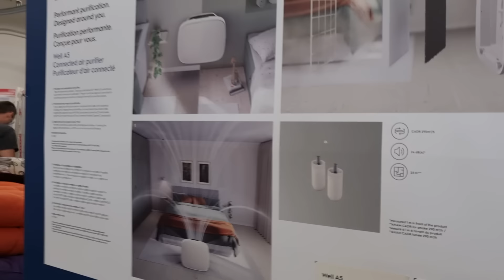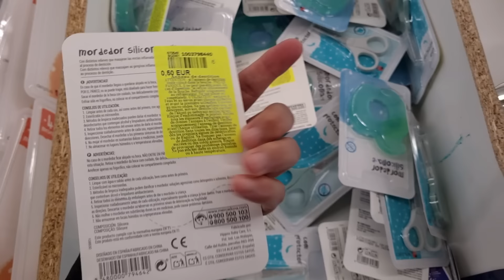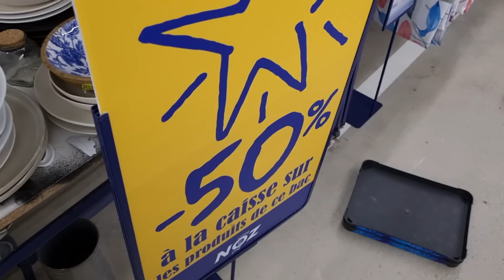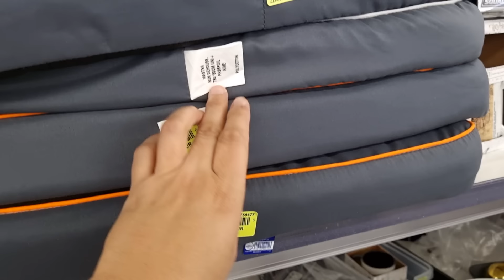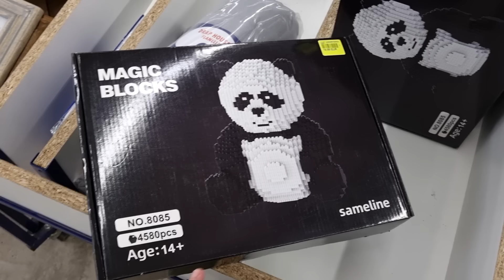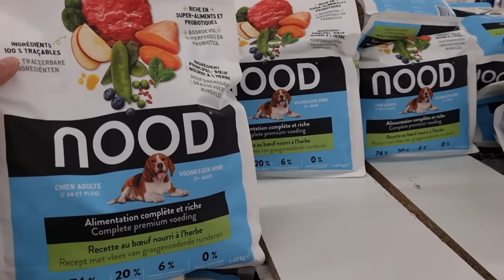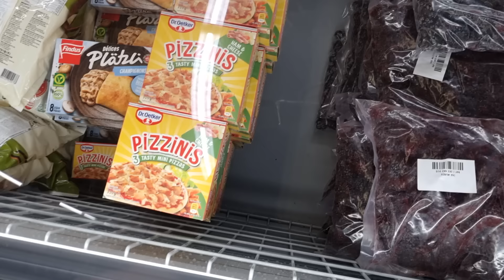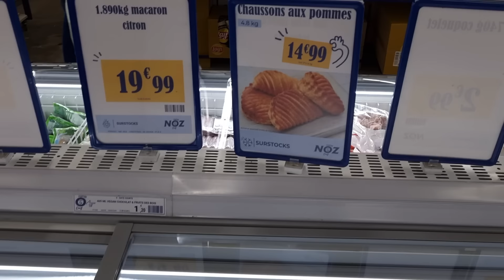💙🤍ARRIVAGE NOZ 9 septembre 2024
ARRIVAGE NOZ DESTOCKAGE LAMPERTHEIM

Découvrez les bons plans Noz de la semaine !